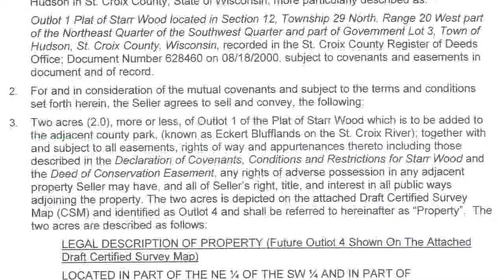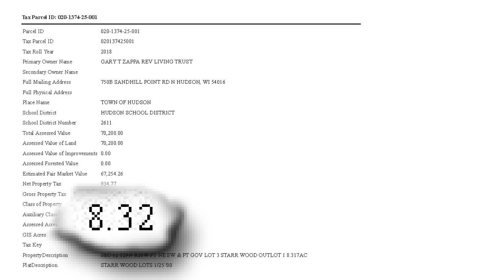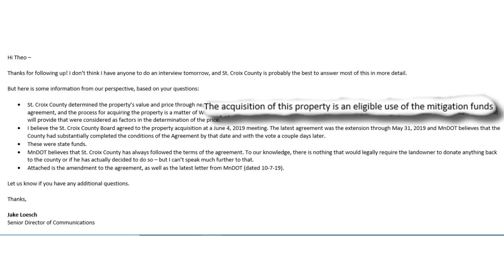EXCLUSIVE: Minnesota’s Role in $345,000 Wisconsin Land Purchase Raises Eyebrows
An investigation of a years-long deal that allowed Minnesota money to buy a sliver of woodsy land in Wisconsin.